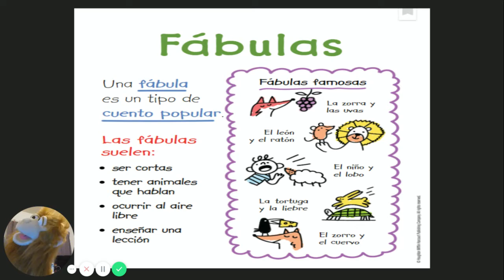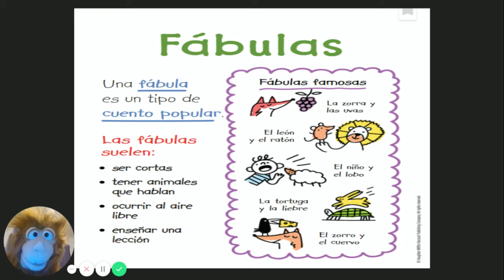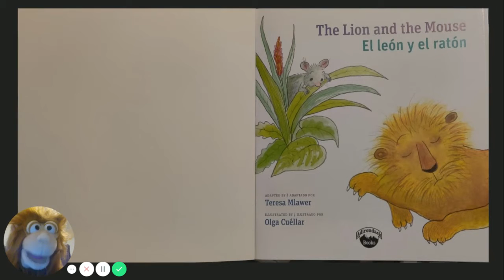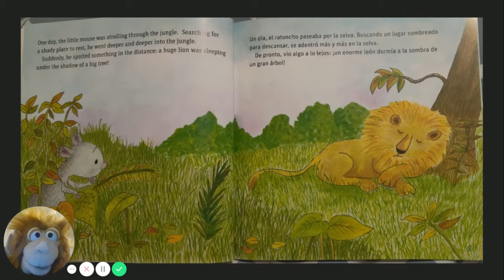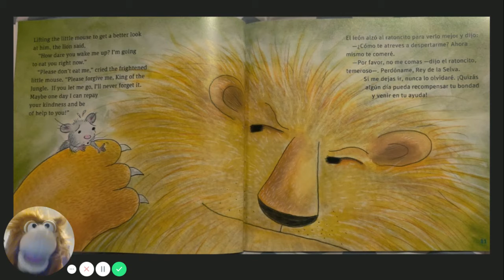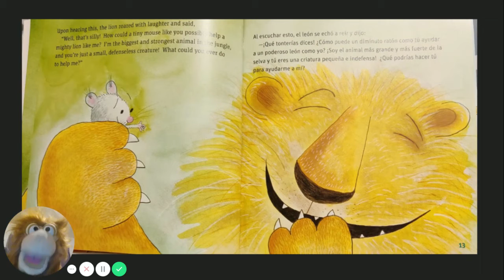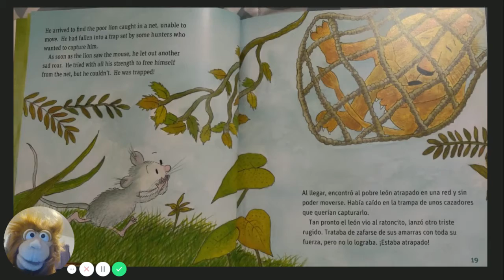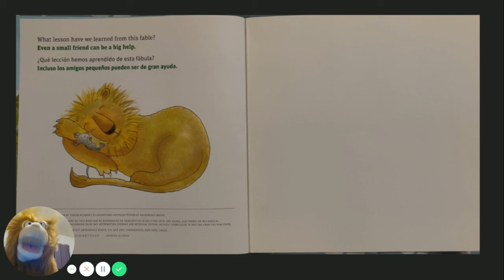The Lion and the mouse